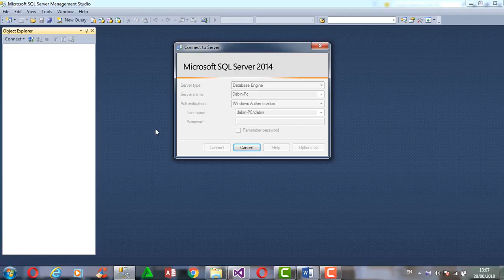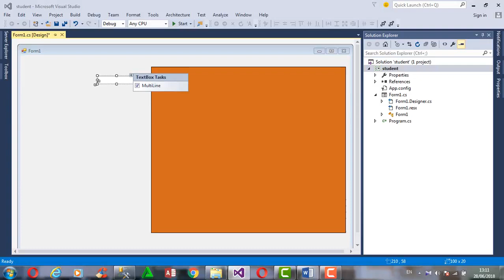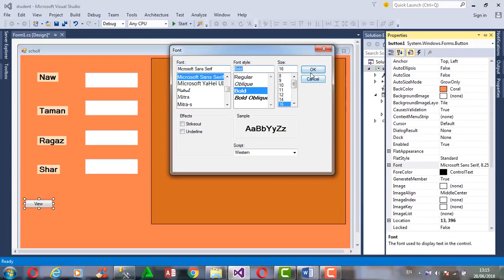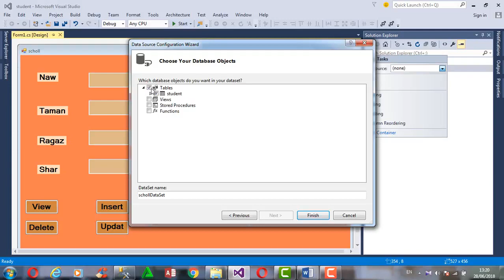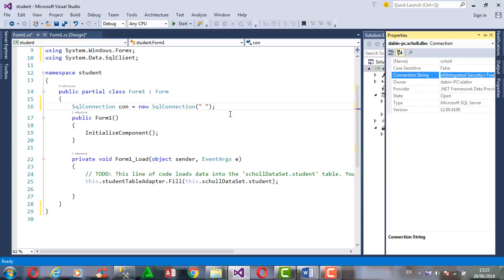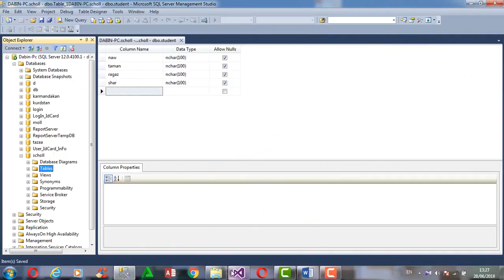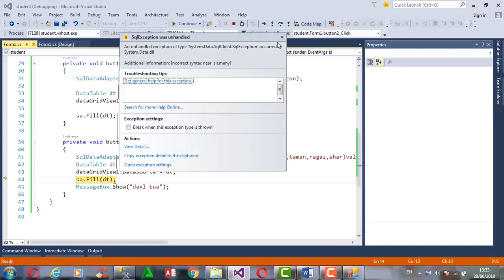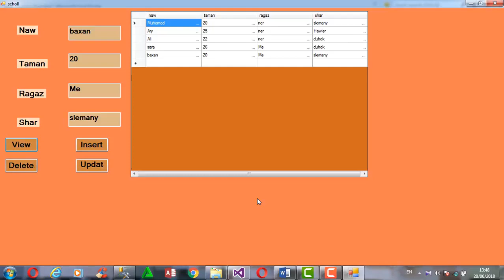C# Kurdish -7- DabataBae && DataGridView && View && Insert فێربوونی سی شارپ بە کوردی وانەی حەوتەم